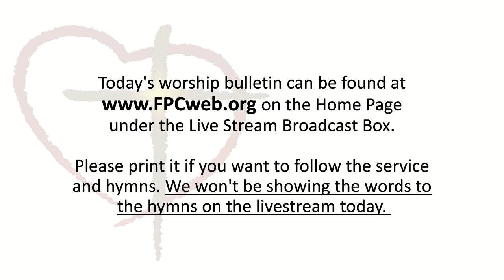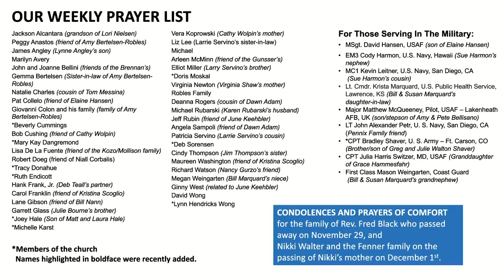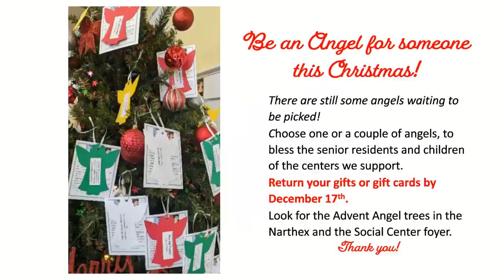Sunday Worship December 10, 2023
PRELUDE  “Patapan” Trinity Ringers, Director: Elaine Hansen arr. Douglas Wagner
WELCOME/ TIDINGS   Brian and Julia Hajjar
LIGHTING OF THE ADVENT CANDLE – PEACE
*HYMN   #103 “Come Now, O Prince of Peace”  O-So-So
*HYMN #107 “Awake! Awake, and Greet the New Moon” Rejoice, Rejoice
*OUR PRAYERS OF ADORATION AND CONFESSION-Unison
*HYMN # 90   “Wait for the Lord” (Refrain only)  Wait for the Lord
MOMENT OF GRATITUDE
CHILDREN’S TIME 3rd to 5th Sunday School Class
THE PROCLAMATION OF GOD'S WORD
FIRST SCRIPTURE READING    Isaiah 40:1-11 Robyn and June Smith
ANTHEM  “Prepare a Way for the Lord” Jubilee, Junior and Westminster Choirs  Michael Bedford
Piano: Elaine Hansen, Bells: Allison & Marty Brennan
SECOND SCRIPTURE READING   Mark 13:24-27, 32-37
SERMON   Rev. Ashley Bair
OUR RESPONSE TO GOD
SETTLING OF THE WORD
*HYMN # 686 “God of Our Life”  Sandon
CALL TO OFFERING
OFFERTORY
*DOXOLOGY From Hymn #144 “In the Bleak Midwinter”   Cranham
PRAYERS OF THE PEOPLE AND THE LORD’S PRAYER  Rev. Dr. Fred G. Garry
*HYMN # 542 “God Be With You Till We Meet Again”  God Be With You
POSTLUDE “Nun komm der Heiden Heiland” Anthony St. Pierre